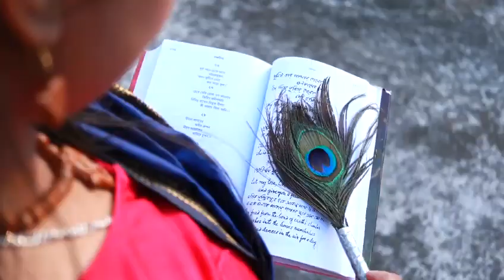Era Sukher Lagi Chahe Pream|| Rabindra Nritya||Dance Cover By Dance with Adrija||Iman Chakraborty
I tried simple choreography with this song so that everyone can follow along.
Era Sukher Lagi Chahe Pream. ❤
Choreography- Dance with Adrija
Makeup & Costume- Adrija

Song- Era Sukher Lagi Chahe Pream
Singer- Iman Chakraborty
Music Composer: Rabindranath Tagore

music, arrangement, programming and music Production-

Ranajoy Bhattacharjee

guitar: Raja Chaudhary

Bass Guitar: Raja Chowdhury

Violin-Rohan Roy

Voice recorded by Soumen Paul at studio Gaanbajna.

Instrument recorded by Neel Basu at sonic solution Studio

Mixing and mastering: Anirban Ganguly

Label: innovative music